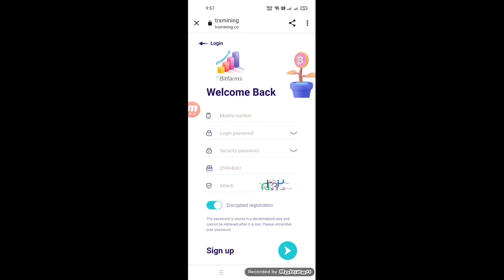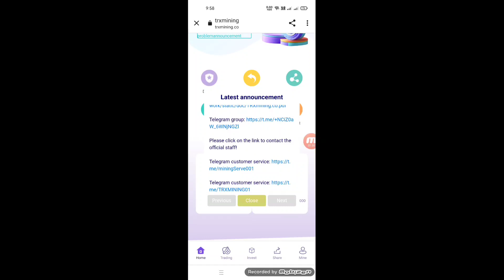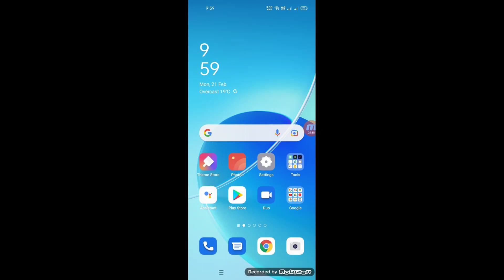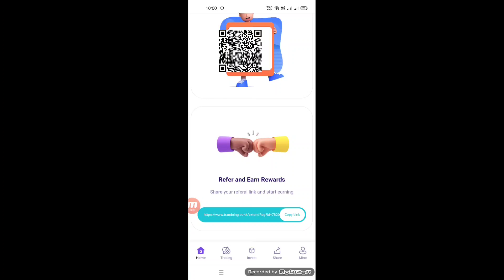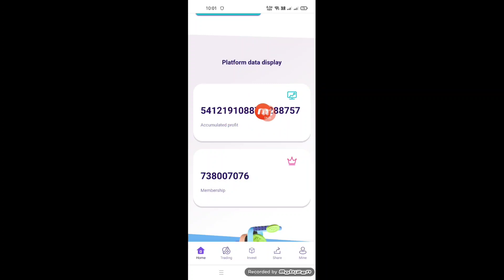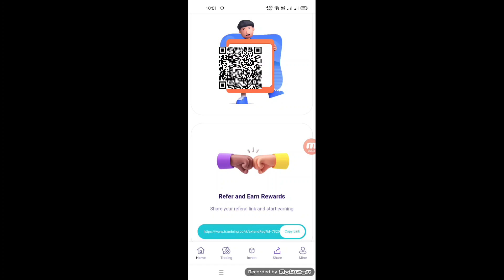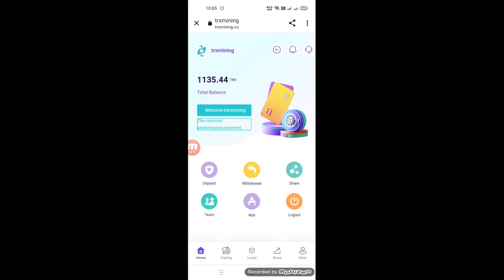New TRX(Tron) Mining website 2022 || best TRX investment project 2022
can make money while you sleep, free trx earning website, free trx mining website, free trx earning app, register to
send 1088trx

            New TRX mining site with proof of payment (fast payments)

                             Tiangong Group

Notify recommended friends to register to get 30trx,
Refer friends to recharge to get 13% recharge funds,
13% of offline first-level users,
5% for secondary users,
Third-level users, 2% investment commission.
The minimum investment is 5 TRX.
If you want to open a big mine,
You must deposit (at least 100 TRX or more).
The higher the amount you deposit, the higher your income

Regard  BY:👇👇
                     Token Guruji